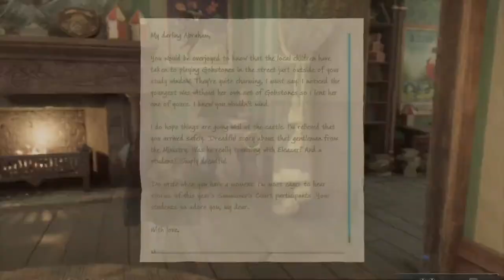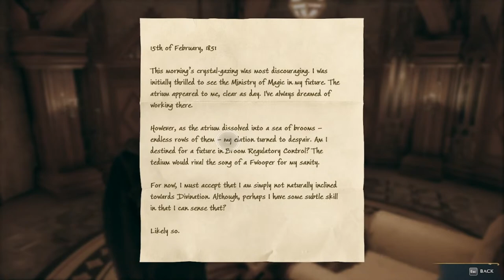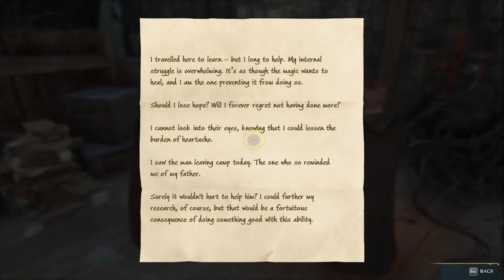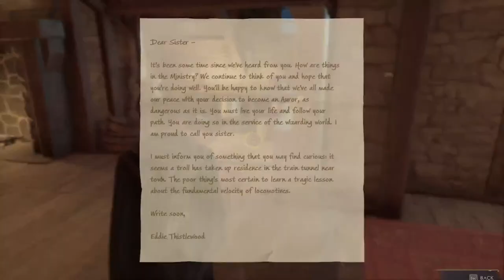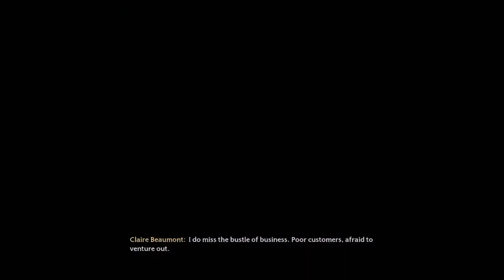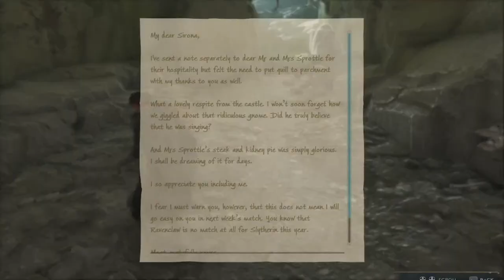Hogwarts Legacy | Just one more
Arctic play game, perhaps with friend, perhaps not. You no like? Are you jokester? "crushes head like small can"

I release videos and stream at completely random times, mostly late night/early morning, so make sure you keep an eye out!

I play game, perhaps with friend perhaps not. You no like? Are you jokester? "crushes head like small can"